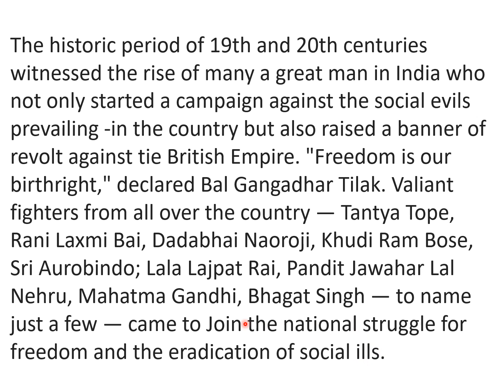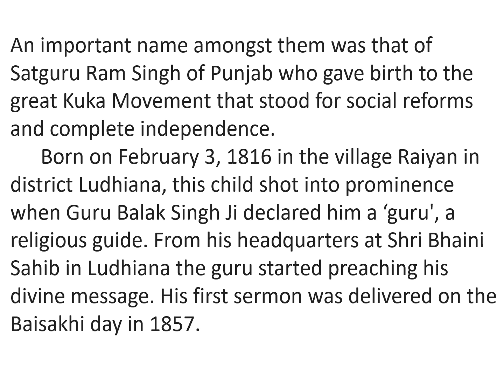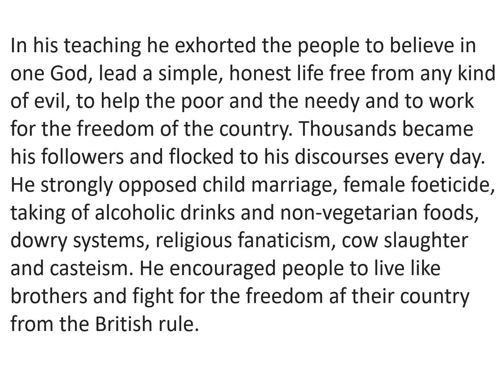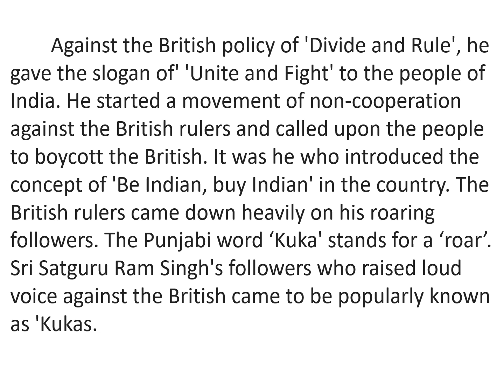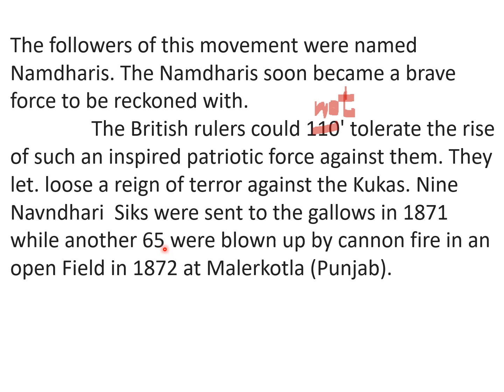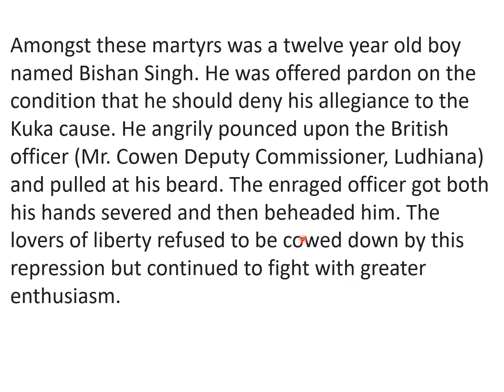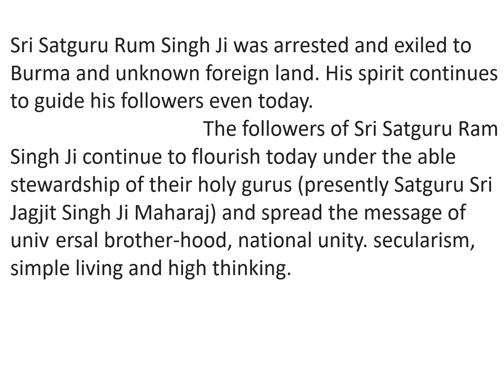9th English MCB Lesson Lesson 6 Three Great Indians Reading and Translation - 1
PSEB Class 9 English Main Course Book Lesson 6 Three Great Indians.
Reading, Explanation and Translation - 1
Satguru Ram Singh. Kukas. Namdharis.